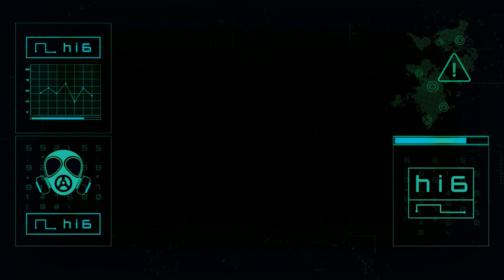My 8yr old son playing Counter-Strike | First recording!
Son have only practiced roughly 5h and is pretty good against medium diff bots!